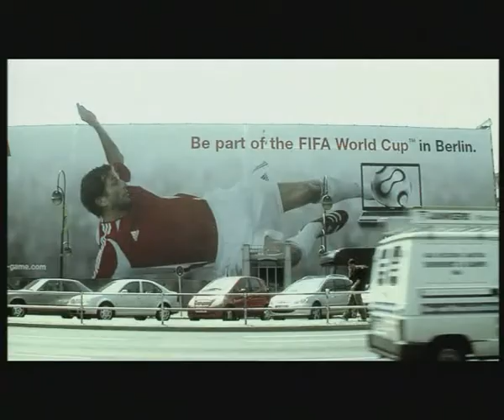Strangers Trailer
A Film by Erez Tadmor & Guy Nattiv.